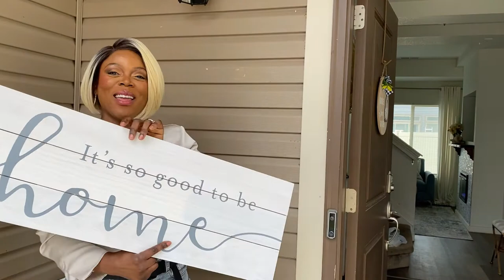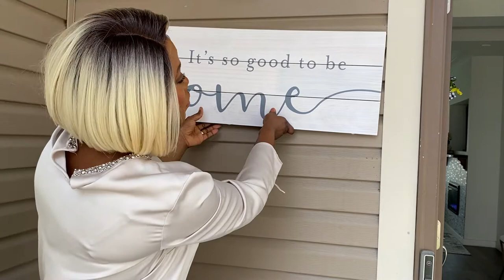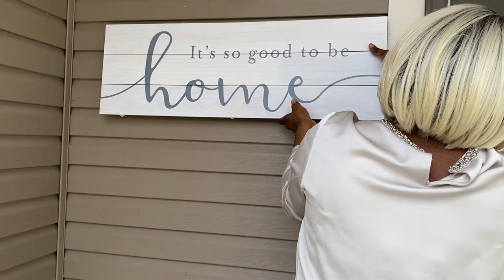How to hang pictures on vinyl siding/ How to hang pictures on your wall outside.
If you want to hang pictures on your vinyl siding outside, you will love this video! No more holes on you siding, no more damage.

Link to product use: